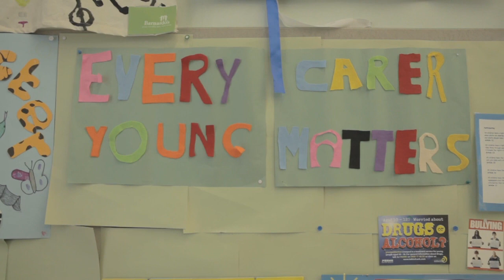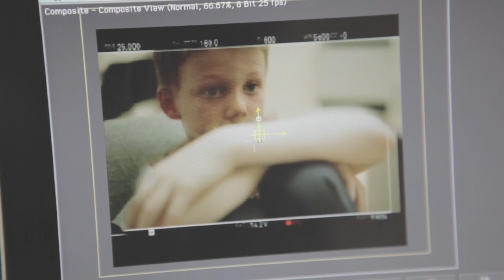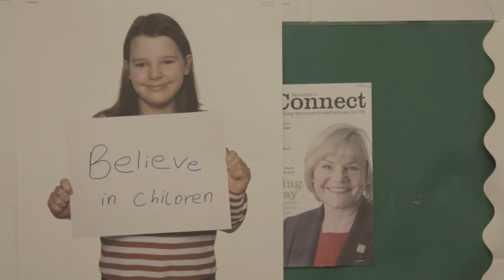The Making of...Barnardo's "Life Story'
Watch the team in this inspiriting short film set behind the scenes of Barnardo's 'Life Story'